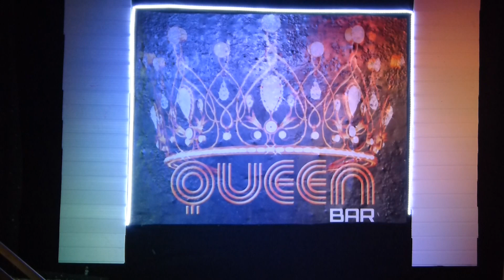KYLIE HICKMANN | "BY JEFF FERRAZ" BAR QUEEN (17-11-17) BY LEH SANUTY